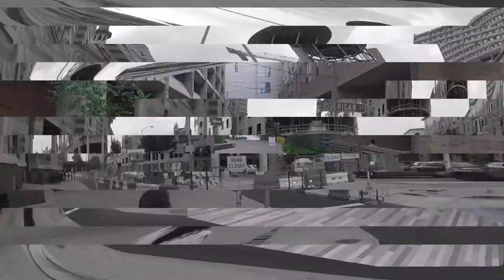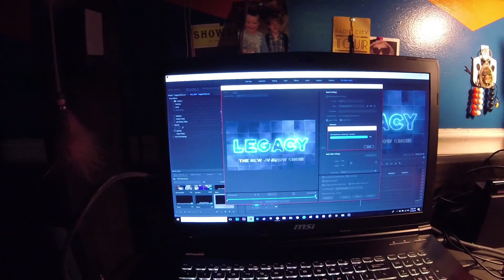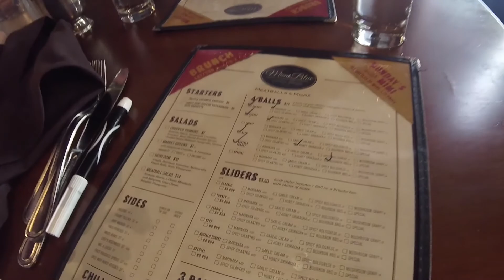Taking Mom to See WICKED for Mothers Day!